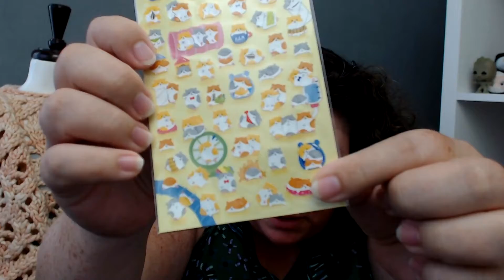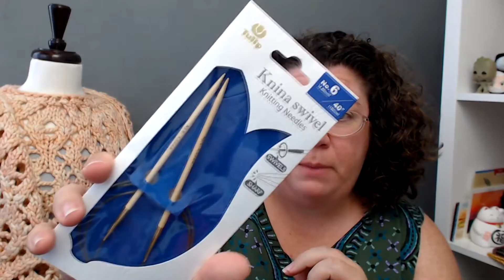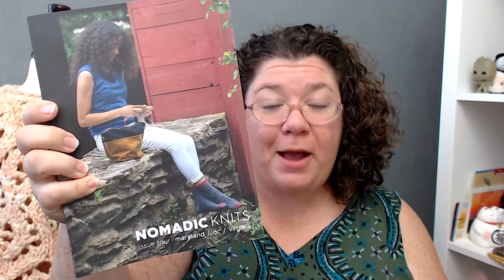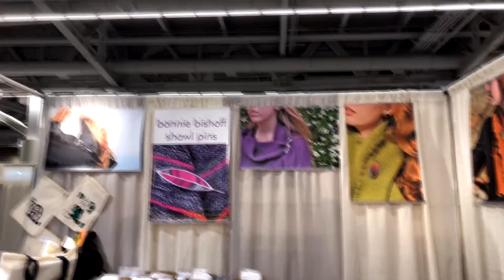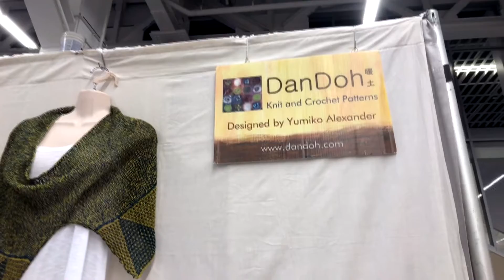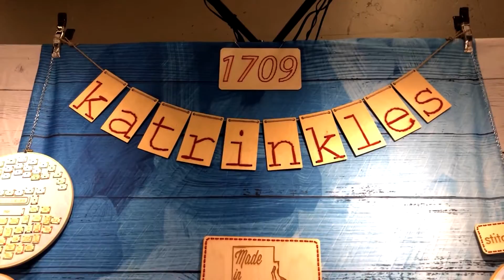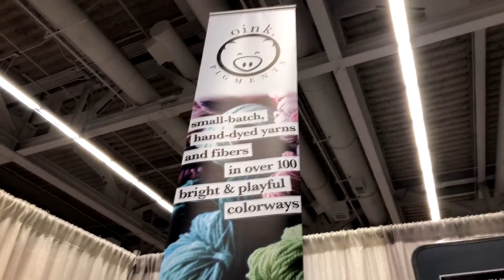TNNA 2019 Knitting Tools and Yarn Haul Plus Show Booth Tours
To check out my knitting patterns visit my Ravelry If you would like to receive my monthly newsletter in your inbox

The shawl on my silent partner is the Bitis Shawl and can be found in my book Big Yarn, Beautiful Lace Knits

I showed y’all a lot of stuff in this video, here are some links if you want to learn more!